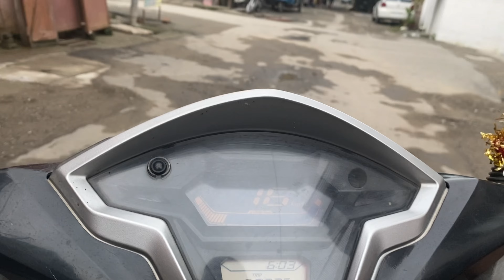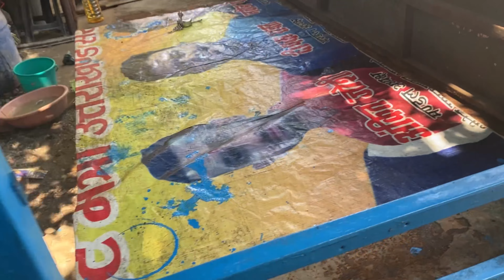Aaj Maine apni shop main kiya paint😥 |maja a gya 😂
Dabang girl Vlogs
From :-Deharadun (Uttarakhand )